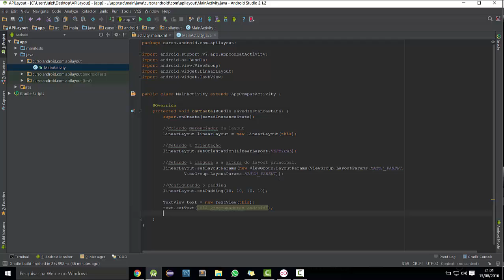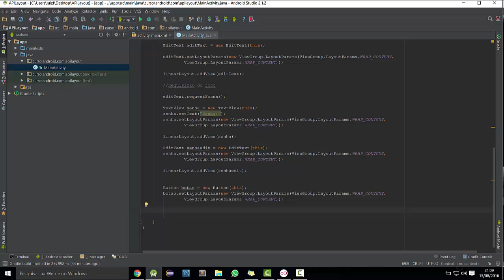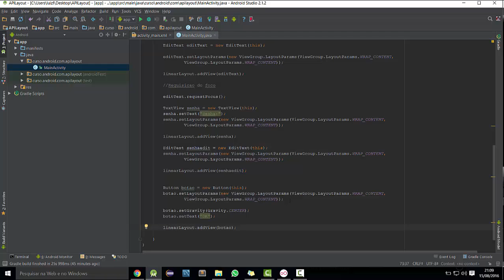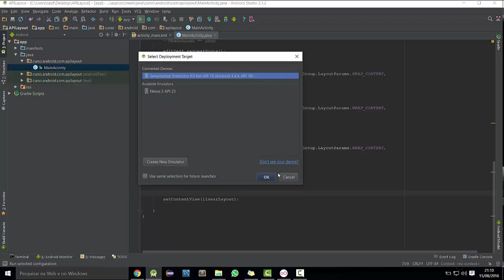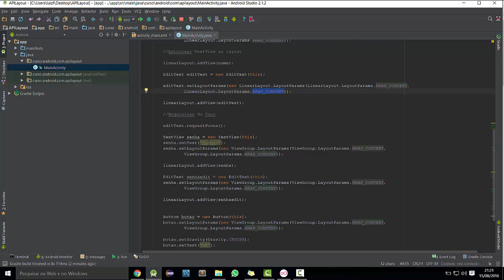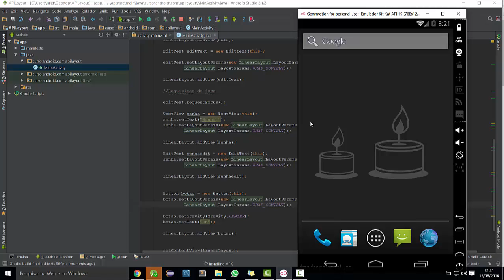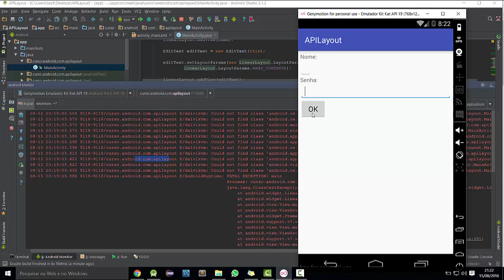[Desenvolvimento em Android] 06 - Criacao de Layout pela API do Java